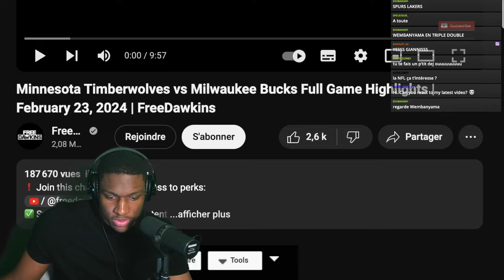DAMIAN LILLARD AU BUCKS BON CHOIX ?